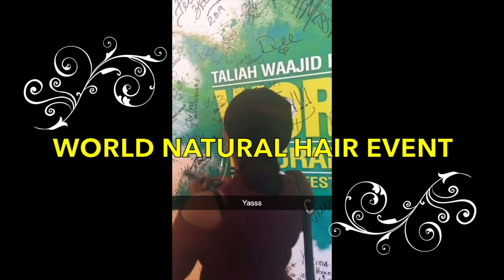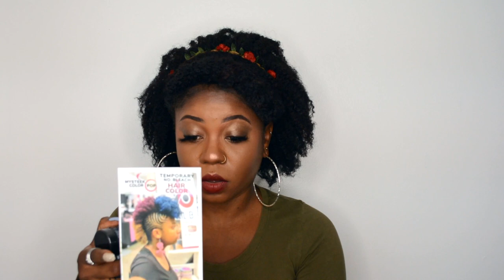World Natural Hair Event 2019|| Products Haul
What's up party people! I had the pleasure of attending the 22 annual World Natural Hair Event in 2019. The two days event was held in Atlanta Georgia at the Georgia Convention Center. Natural hair products were as low as $5 such as the Mielle brand, $10 for the Alikay and Miche brand, and my favorite Curls Unleashed was FREE. It would be impossible to list them all, but products were all at a bargain price.